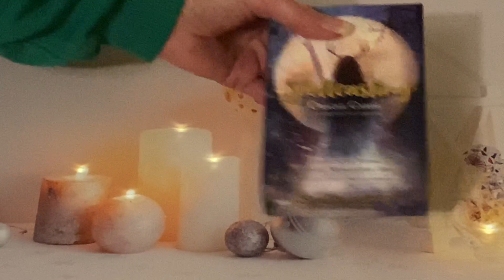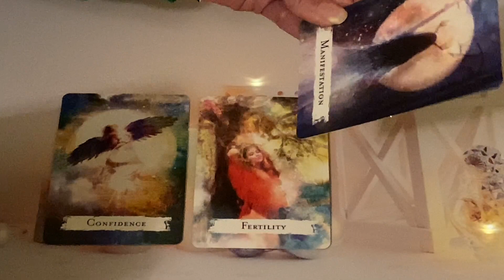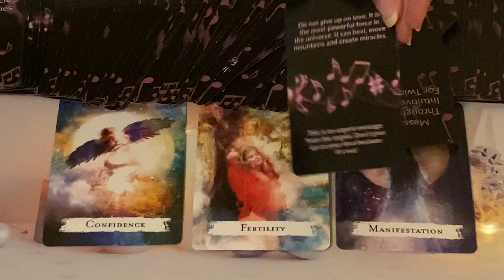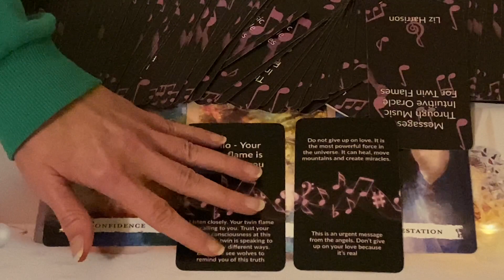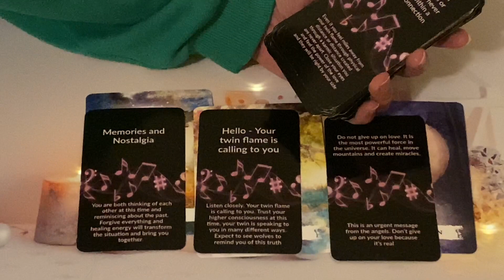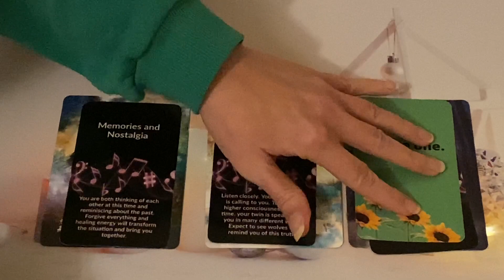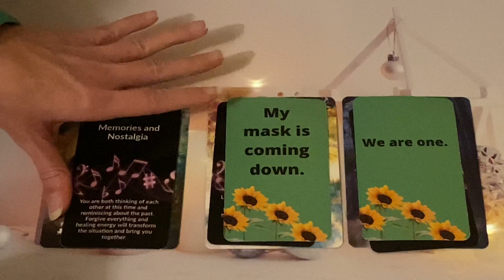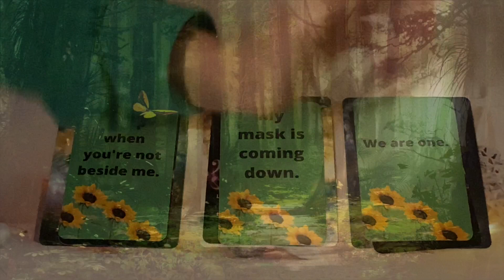MANIFESTING EACH OTHER WITH CONFIDENCE 👩‍❤️‍💋‍👨🪄🌟 🔥Twin Flame Journey Update🔥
🔥Twin Flame Journey Update🔥

I am Offering a Special Deal on my Phone Sessions ☎️ 📞  for the Next Three Months (October, November and December).
Offer Includes 3 Sessions in a Month for £500 instead of £600 (£100 OFF)
Each Session Includes 2hrs of Speaking with Me and Me Giving You the Whole of Me. 💚

45 Minute Reading

60 Minute Reading

💸PRICES:
45 MINUTES - £52 / $68.98
60 MINUTES- £70 / $92.86